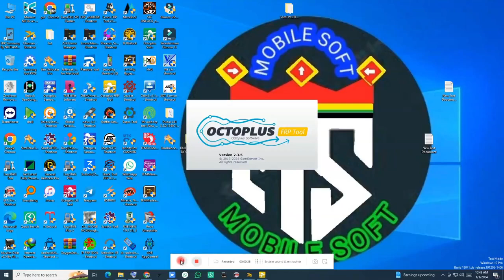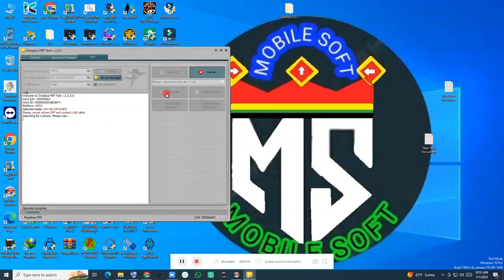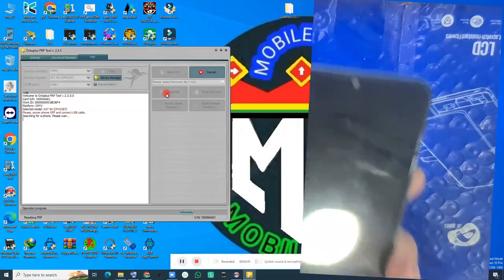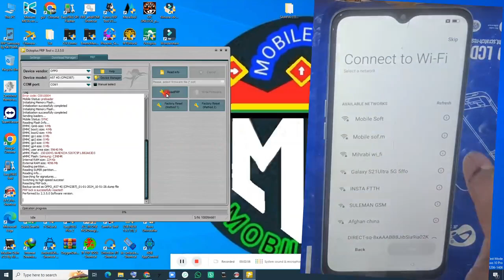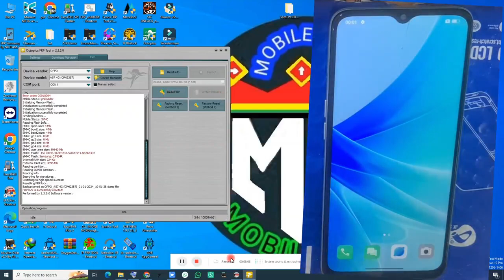oppo cph2378 frp baypas one click with octopus frp tool